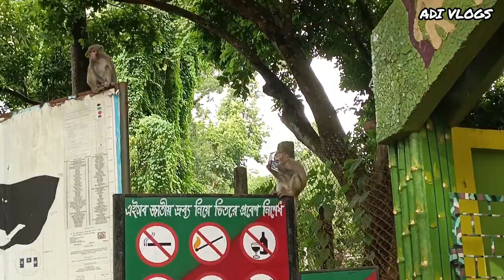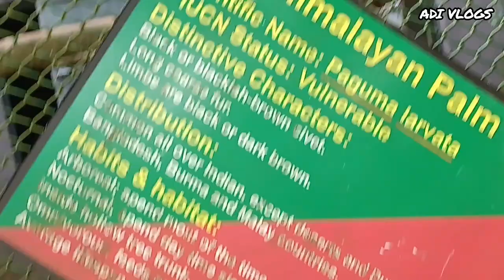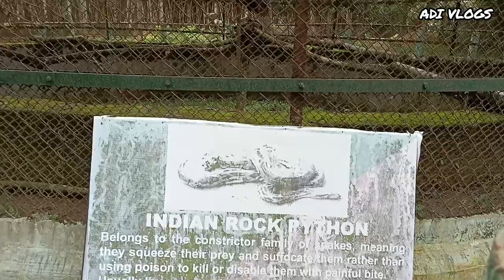Sepahijala Zoological park in Tripura// Sepahijala Zoo//Sepahijala wild life sanctuary travel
Sepahijala Wildlife Sanctuary is a wildlife sanctuary in Tripura, India of some 18.53 square kilometres (7.15 sq mi), about 25 kilometres (16 mi) from the city centre, located in Bishalgarh.[2] It is a woodland with an artificial lake and natural botanical and zoological gardens. It is famous for its clouded leopard enclosures. The sanctuary contains a variety of birds, primates, and other animals. The terrain is green throughout the year and the weather is temperate except for the two humid summer months of March and April. It gives shelter to about 150 species of birds and the unique bespectacled monkey, Phayre's langur. The primate section consists of four species (rhesus macaque, pig-tailed macaque, capped langur and spectacled langur). The crab-eating mongoose (last sighted in the 1930s) has been resuscitated. The sanctuary has been developed both as a wildlife sanctuary and as an academic and research centre. About 150 species of birds live in the sanctuary, and migratory birds visit in winter. Initiated in 1972 the sanctuary has five sections: carnivores, primates, ungulates, reptiles and aviary. There are several lakes;among which Amrit Sagar named lake have boating facility.
There is an accommodation at the forest where a dak bungalow, called Abasarika, near the botanical garden, zoo and boating lake attracts the tourists to have a night adventure in the middle of the forest which is a great experience.